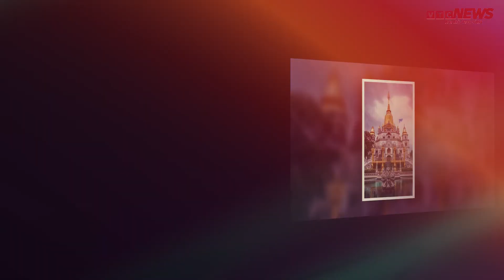Ngôi chùa không nhang khói ở ngoại ô Sài Gòn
Chùa Bửu Long (hay còn gọi là Thiền viện Tổ đình Bửu Long) tọa lạc ở quận 9, cách trung tâm thành phố khoảng 20 km. Chùa xây dựng năm 1943, đến năm 2007 được trùng tu quy mô trong 5 năm. Chùa Bửu Long rộng hơn 11 ha, nằm trên một ngọn đồi bao quanh bởi rừng cây xanh, hướng ra bờ sông Đồng Nai.